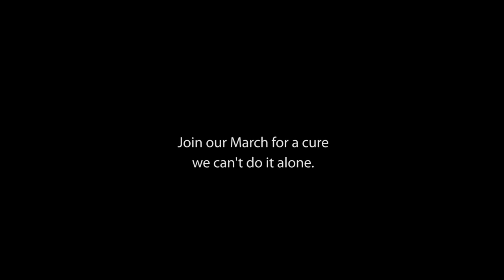Shannan's story | Melanoma March 2018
Shannan Ponton​ thought he was invincible – he wasn’t. But his melanoma battle ended up saving more than his own life.